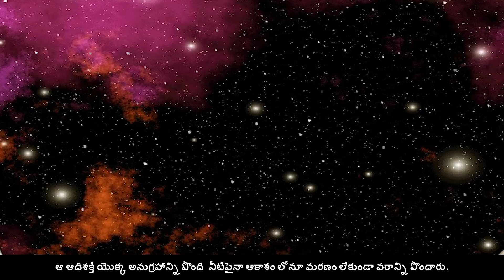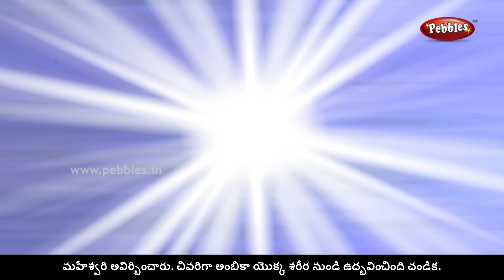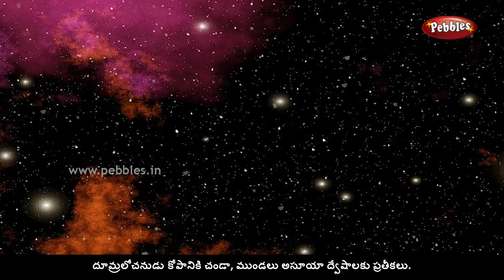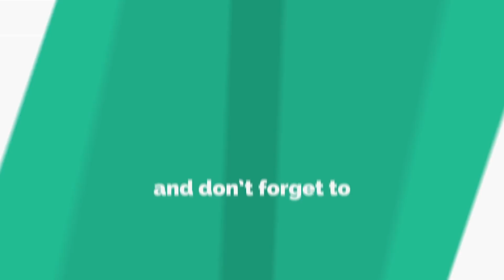Durgamatha stories collections | దుర్గామాత కథలు | తెలుగులో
Durga, identified as Adi Parashakti, is a principal and popular form of the Hindu Goddess.She is a goddess of war, the warrior form of Parvati, whose mythology centres around combating evils and demonic forces that threaten peace, prosperity, and Dharma the power of good over evil. Durga is also a fierce form of the protective mother goddess, who unleashes her divine wrath against the wicked for the liberation of the oppressed, and entails destruction to empower creation.
ఆది పరశక్తిగా గుర్తించబడిన దుర్గా, హిందూ దేవత యొక్క ప్రధాన మరియు ప్రసిద్ధ రూపం. ఆమె యుద్ధ దేవత, పార్వతి యొక్క యోధుడు, దీని పురాణాలు శాంతి, శ్రేయస్సు మరియు ధర్మ శక్తిని బెదిరించే చెడులను మరియు దెయ్యాల శక్తులను ఎదుర్కోవటానికి కేంద్రంగా ఉన్నాయి. చెడు మీద మంచి. దుర్గా కూడా రక్షిత మాతృదేవత యొక్క భీకర రూపం, అణగారినవారి విముక్తి కోసం దుర్మార్గులపై తన దైవిక కోపాన్ని విప్పాడు మరియు సృష్టిని శక్తివంతం చేయడానికి విధ్వంసం చేస్తాడు.

Pebbles present " దుర్గామాత కథలు " for all, తెలుగులో